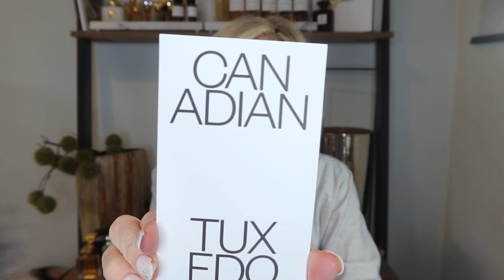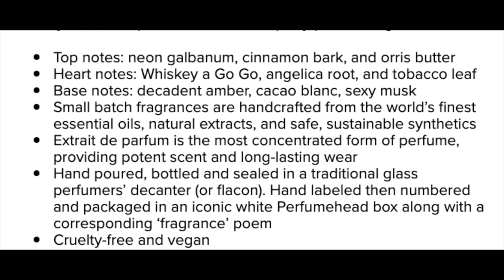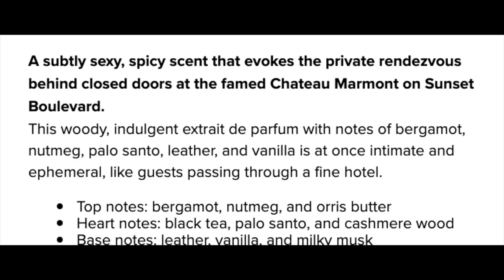NEW! Perfume Discovery | Let me Introduce you to PERFUMEHEAD exclusive to Violet Grey!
Today, I am so excited to share this new perfume discovery with you!  Welcome to the wonderful world of PERFUMEHEAD!  This is a peek into the fragrance mood board of Perfumehead founder Daniel Giles, whose debut collection is an homage to Los Angeles (and was created with VIOLET GREY in mind).

PERFUMEHEAD x Violet Grey:

Perfumehead Canadian Tuxedo
Perfumehead Cosmic Cowboy
Perfumehead Room No.
Perfumehead Reine des Anges
Perfumehead Moonflower
Perfumehead Somewhere
Perfumehead Alone Together

Makeup on my Face Today:
✨COMPLEXION

EYES/EYELINER/MASCARA
Chanel Talpa Eyeshadow
Chanel Marine Eyeliner

Chanel Brush 200
Chanel Eyeliner Brush

SETTING POWDER
 Givenchy

Frank & Eileen Shirt
Favorite Jeans - Mother Ditcher Crop

Some of these are affiliate links...if you make a purchase from these links or use these codes, they do provide me with small commissions and allow me to keep buying products to review on my channel. Thanks so much for your support!

Sonia G Face Pro + Eye Pro Set
Wayne Goss Eye Set
Chanel Retractable Eye Brush
It Cosmetics Heavenly Complexion Brush
La Mer Powder Brush

Code-ABBY10

Code -ABBY10

abby bliss white  perfumeheads  vegan perfume abby bliss white perfume reviews clean perfume